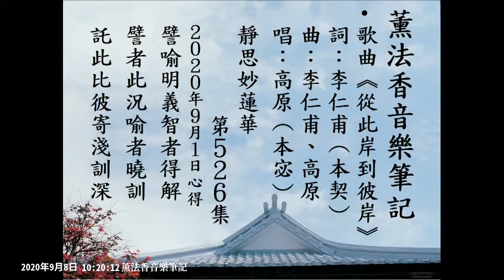【音樂】薰法香音樂筆記-從此岸到彼岸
【薰法香的歌】我們都要好好把握 一句話的因緣 善惡一念之間

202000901 薰法香簡記（靜思妙蓮華第526集）：
法華會上，舍利弗尊者，從精進的智者，蛻變成悲智雙運的菩薩，在於明白求佛不是為己，而是為了下化眾生。佛陀用各種譬喻說法，耐心等待因緣，讓眾生得到真如。

20200901
靜思妙蓮華 第526集

唱:高原(本宓)

從此岸到彼岸
該怎麼做才好呢?
有誰能告訴我
最標準的答案

從此岸到彼岸
用什麼方法好呢?
請你來教教我
搭飛機還是小船

你和我環境不同
都有各自挑戰
隨因緣就地取材
勝過標準答案